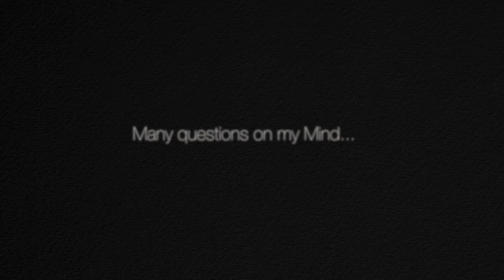69 Trailer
The short documentary film trailer

Director By : Aisha Abdullah